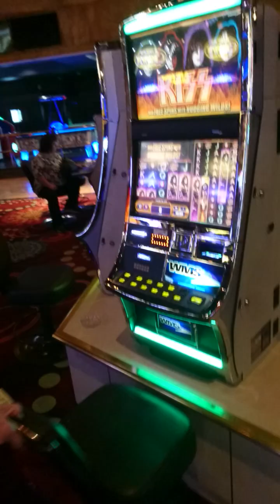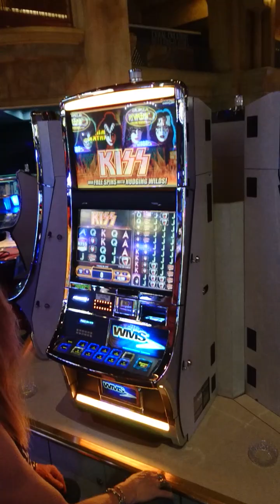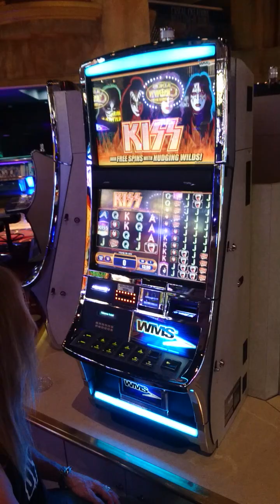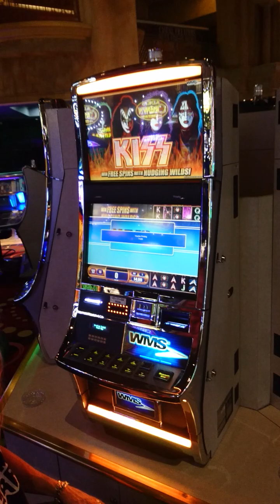KISS slot machine, Rio hotel i Las Vegas 2020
Er der noget så afslappende som at trykke på en knap og blive underholdt. Jeg fandt den ypperste underholdning i denne maskine.